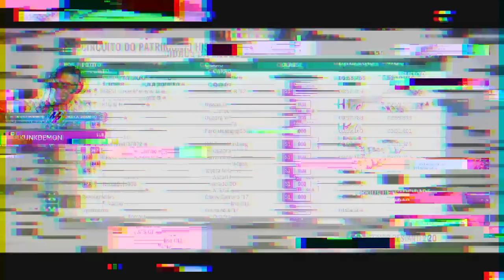FORZA HORIZON 4 - TUNANDO O CARRO DO CYBERPUNK + CORRIDA ONLINE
Salve galera hoje vou passar uma dica de tunagem no Forza Horizon 4, vamos utilizar o Carro do Cyberpunk o Quadra Turbo-R V-TECH.

➥Central de Atendimento Xbox 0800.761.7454